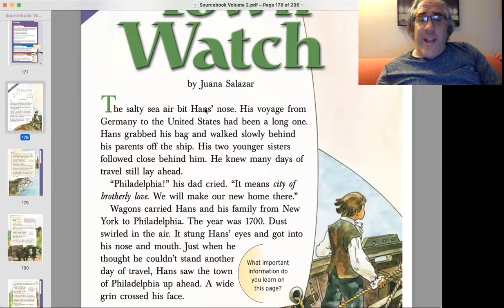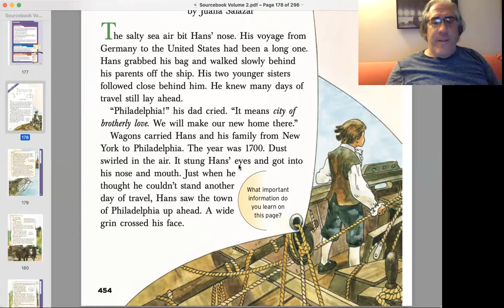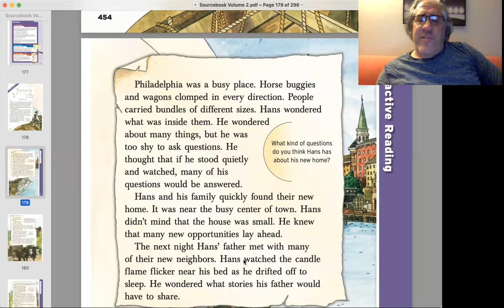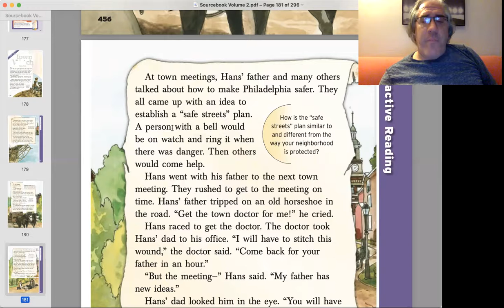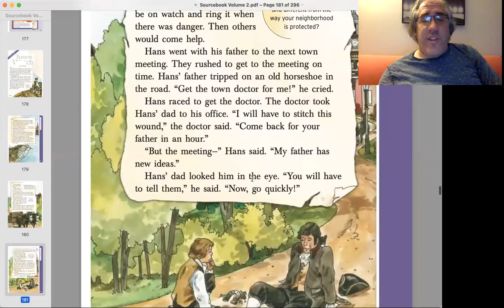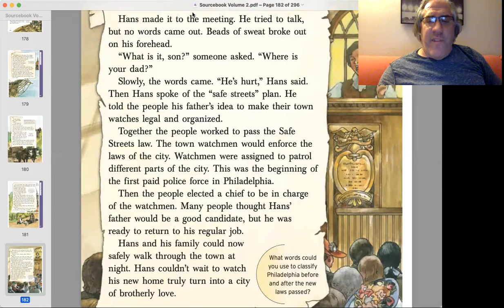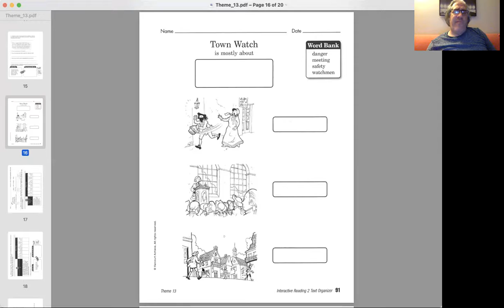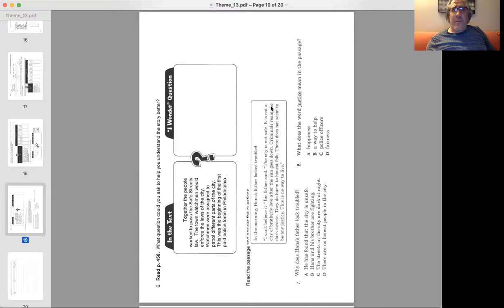Theme 13.9 "Town Watch" for LBD 3rd grade